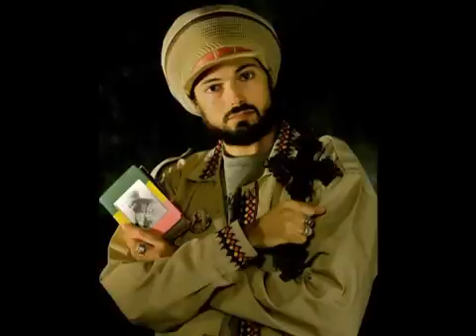NO GLORY RIDDIM OFFICIAL MEGAMIX (Bizzarri Records)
NO GLORY RIDDIM MIX (Bizzarri Records 2010)
with LION D-RAS TEWELDE-LUTAN FYAH-ASKALA SELASSIE-KHARI KILL-RAPHAEL-JULIA-JACOB from MELLOW MOOD-TIZLA-MULINU-ASK-JAH YOUTH- GRAS